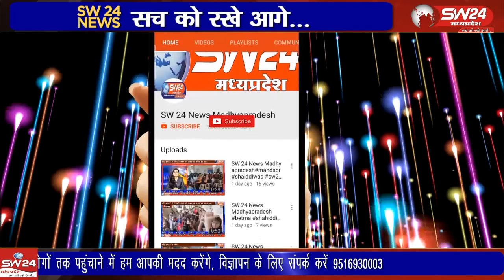पठारी में जिला कांग्रेस के आवाहन पर आज पठारी और उदयपुर ब्लॉक का कांग्रेस कार्यकर्ता सम्मेलन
विदिशा जिले के पठारी में जिला कांग्रेस के आवाहन पर आज पठारी और उदयपुर ब्लॉक का कांग्रेस कार्यकर्ता सम्मेलन आगामी 2023 में विधानसभा चुनाव को दृष्टिगत रखते हुए आयोजित किया गया ।